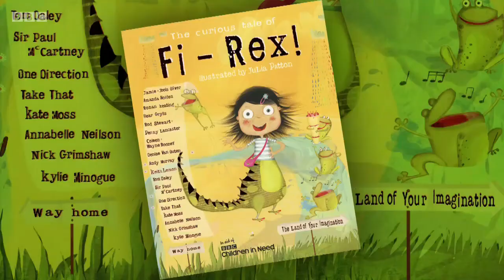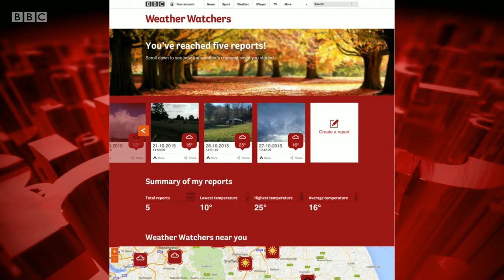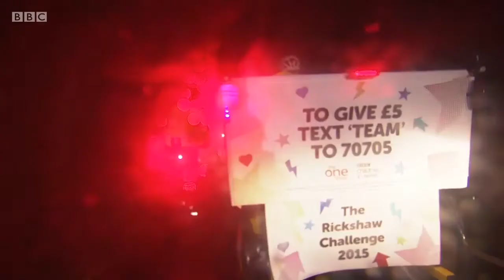[HD] The One Show - Tom Daley - Interview (16.11.2015)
Tom Daley joins Matt Baker and Alex Jones to talk about a new anti-bullying campaign